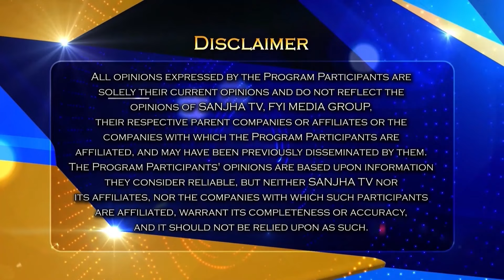ਹੁਣ ਜੜ੍ਹ ਤੋਂ ਖ਼ਤਮ ਹੋਈ ਸ਼ੂਗਰ ਦੀ ਬੀਮਾਰੀ, Dr. Murtaza ਕੋਲ ਹੈ ਹਰ ਬੀਮਾਰੀ ਦਾ ਇਲਾਜ | Khas Mulakat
ਇਸ ਤਰ੍ਹਾਂ  FISH Oil Capsule ਖਾਣ ਨਾਲ ਮਿਲੇਗਾ ਫ਼ਾਇਦਾ

24 Hours Local Punjabi Channel
Telus # 2424
VMedia # 801
RokuTV

RokuTV
Watcho-d2hApp
mxplayer